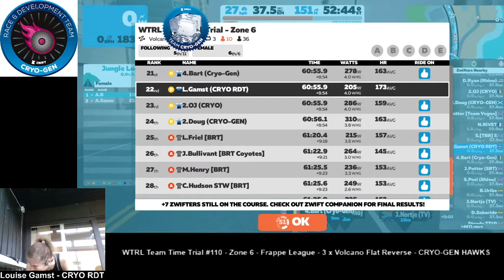WTRL Team Time Trial - #110 - 3 laps of Volcano Flat Reverse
CRYO-GEN HAWKS - Mixed Frappe league - Zone 6